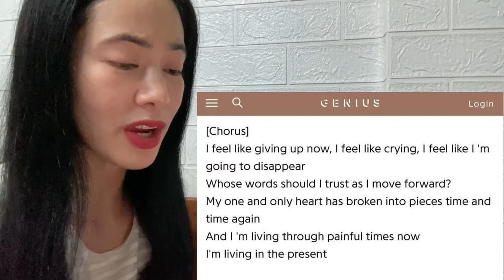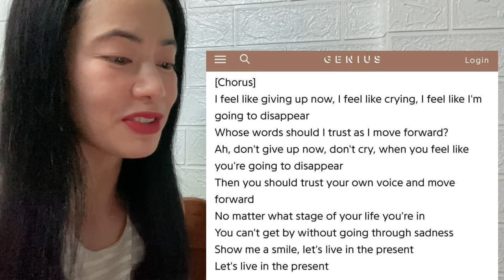First Reaction to Angela Aki アンジェラアキ 手紙 ～拝啓 十五の君へ～ Tegami (Haikei Jūgo no Kimi e)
This is a reaction video to Angela Aki Tegami OST Have a Song on your Lips

Kuchibiru ni uta wo (Songs to my lips) is a coming-of-age novel by Eiichi Nakata, based on a TV documentary by Angela Aki, the author of the song "Letter - to you, my dear 15 year old son", which was the subject song for the NHK National School Music Competition